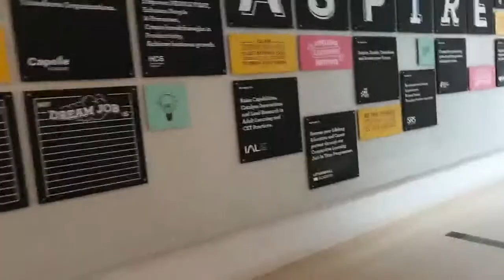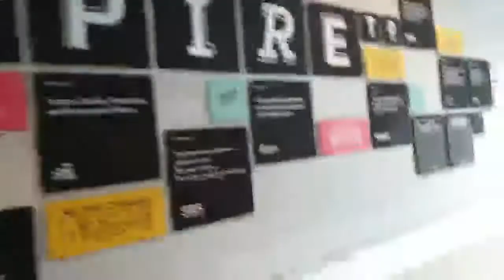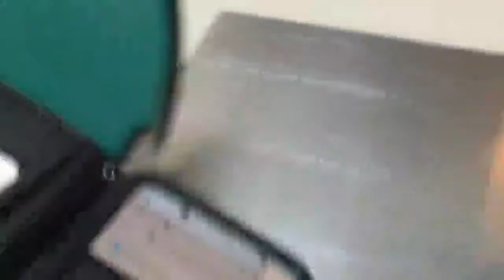covid19 health tracker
kartini2020vid 33 LearningHub library health tracking.
A strict measure for library users. Before the circuit breaker stay home was announced. Here's how some places removed seating and redirected access to building for screening.

Those going to library at Learning Hub branch needs to register for contact tracing and answer survey on travel history. Now all brick and motar library is closed but digital ones stays open via the app